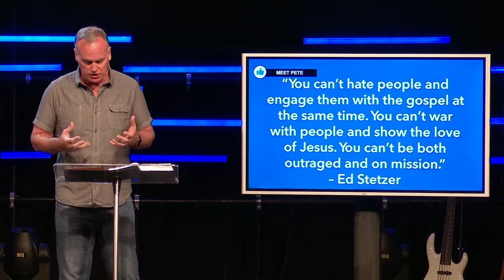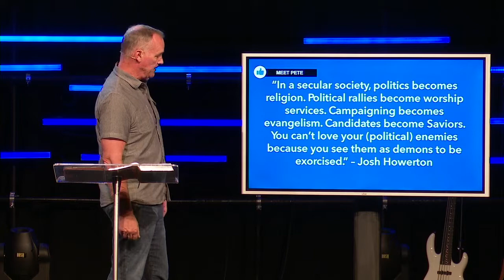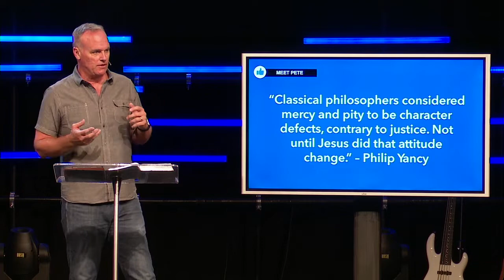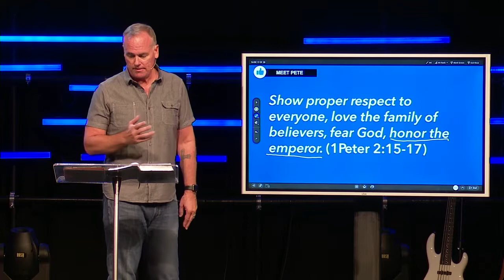Living Out Faith in a Hostile World | Clay Peck